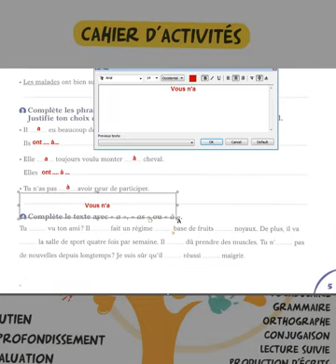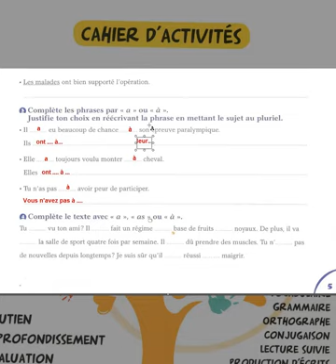Correction exercice 3 page 5 Cahier d'activités CM1